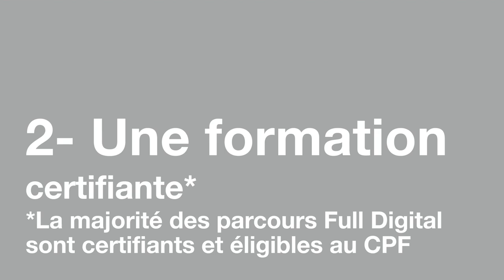Formations à distance : Full Digital